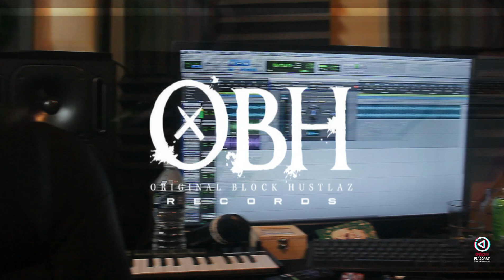OBH OR NOTHING VLOG 1 "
OBH Pretty Flock - OBH Razor and Lik Moss, Lets the world know OBH RECORDS is still here. Everybody had a chance to do what they wanted on the music tip, it's now time to restore the HONOR! OBH RECORDS is BACK!

 @Lik Moss TV    @Pretty Flock   @OBHRAZOR   @ArAb TGOP

Download Our   @SWAG100 PODCAST  Radio App From Google Play Store.